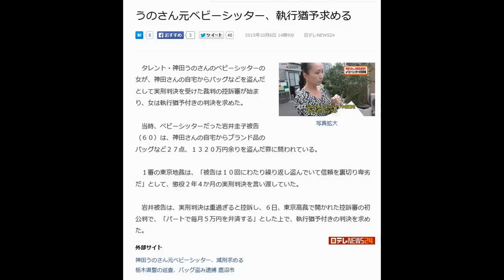神田うの宅からバッグなど窃盗の元ベビーシッター 執行猶予を求める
タレント・神田うのさんのベビーシッターの女が、神田さんの自宅からバッグなどを盗んだとして実刑判決を受けた裁判の控訴審が始まり、女は執行猶予付きの判決を求めた。

　当時、ベビーシッターだった岩井圭子被告（６０）は、神田さんの自宅からブランド品のバッグなど２７点、１３２０万円余りを盗んだ罪に問われている。

　１審の東京地裁は、「被告は１０回にわたり繰り返し盗んでいて信頼を裏切り卑劣だ」として、懲役２年４か月の実刑判決を言い渡していた。

　岩井被告は、実刑判決は重過ぎると控訴し、６日、東京高裁で開かれた控訴審の初公判で、「パートで毎月５万円を弁済する」とした上で、執行猶予付きの判決を求めた。

日テレNEWS24
外部サイト

    神田うのさん元ベビーシッター、減刑求める
    栃木県警の巡査、バッグ盗み逮捕 鹿沼市

画像：NNNニュース